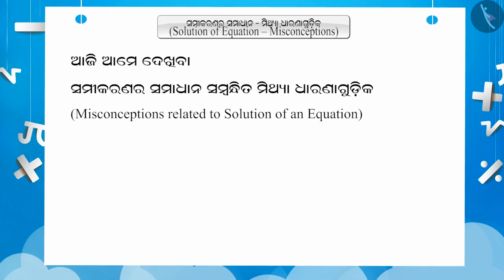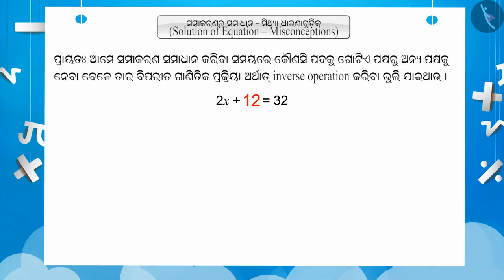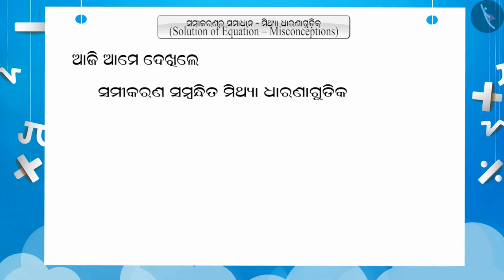ସମୀକରଣର ସମାଧାନ କରିବା | Part 3/3 | Solving an Equation | Odia | Class 7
ସମୀକରଣର ସମାଧାନ କରିବା | Part 3/3 | Solving an Equation | Odia | Class 7 | ଏକ ରୂପଭେଦ ସହ ରୈଖିକ ସମୀକରଣ  | कक्षा 7 | NCERT | ସାଧାରଣ ସମୀକରଣ

Solving an Equation | Linear Equations in One Variable | Grade 7 | NCERT | Simple Equations

Welcome to part 3 of Solving an Equation. In this video, we will discuss various misconceptions and/or common errors related to Solving an Equation.